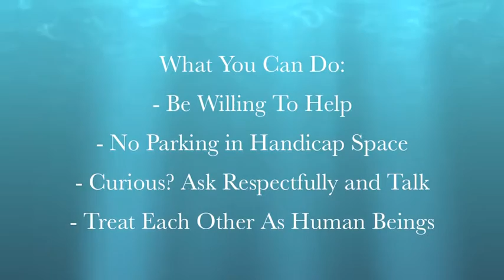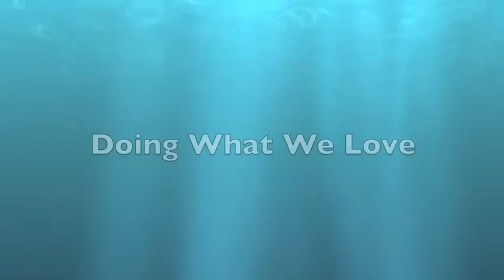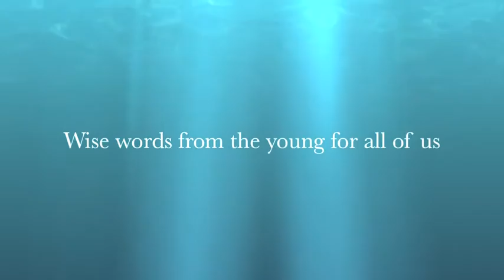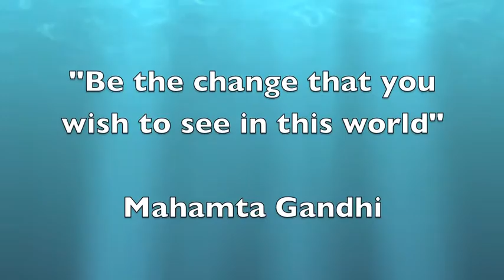"I Am Able"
SOS Project by Charlie and Jamison titled "I Am Able".  Importance of treating people with disabilities with respect.  Highlighting daily challenges of people with disabilities and what you can do.